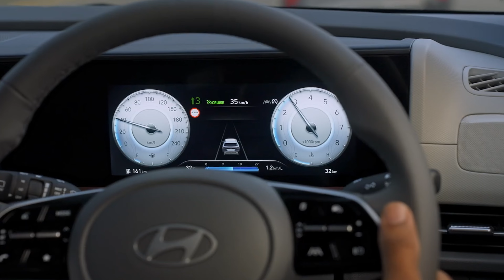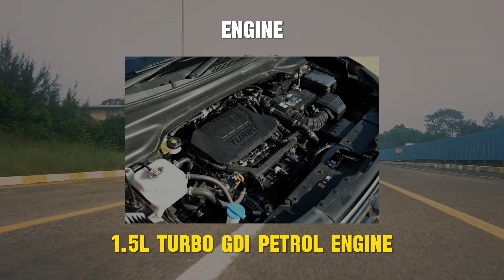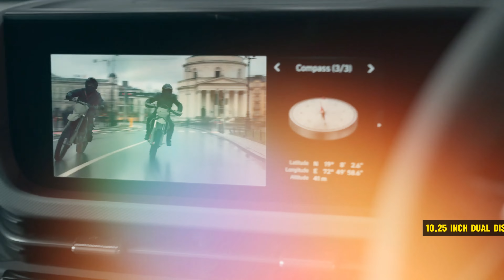Finally! Hyundai Creta N-Line 2024 Revealed🔥| Looks, Price, Launch Date 🤔 | Auto Analyzer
In This Video I have Given a detailed review of Hyundai Creta N-Line 2024

Your Query-

auto analyzer
hyundai
hyundai creta facelift
creta facelift review
creta facelift 2024
creta facelift
creta 2024
creta n line
hyundai creta n line
creta n line launch date
creta n line features
creta n line looks
creta s optional 2024
creta sx 2024
creta 2023
creta facelift 2024 base model

Thankyou Youtubers For Watching My Video ❤️